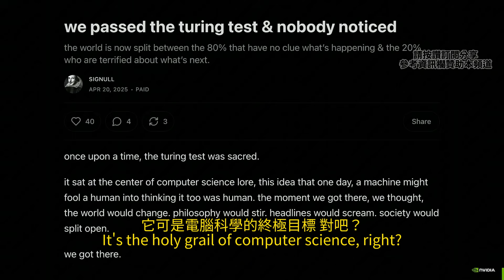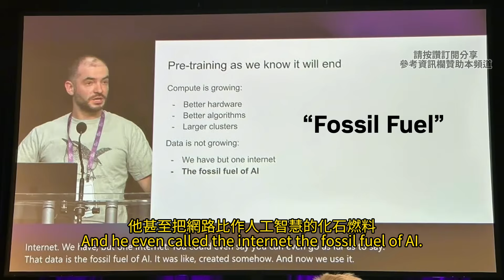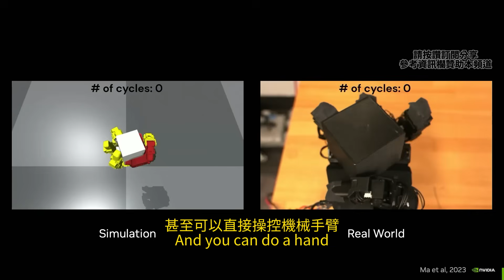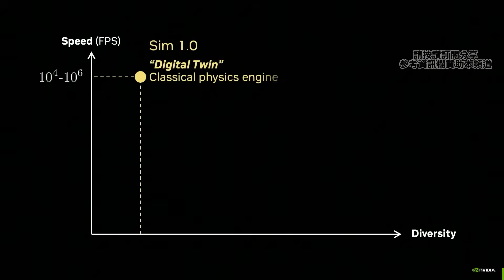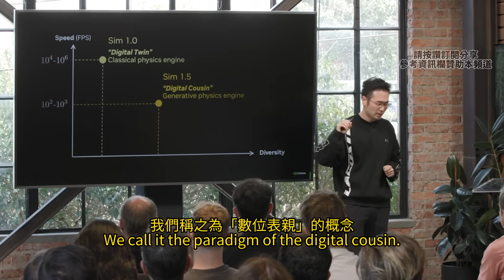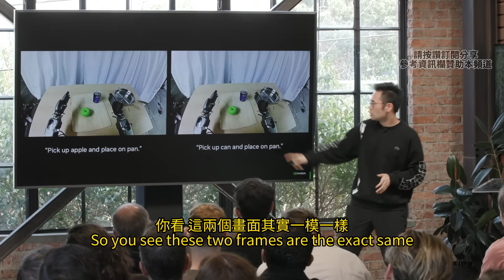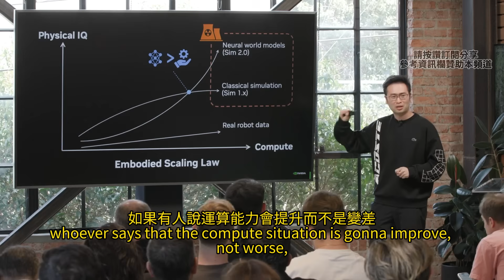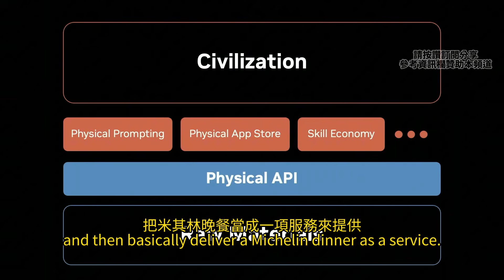NVIDIA 的「物理圖靈測試」，用 AI 生成影片訓練機器人？它們很快就能夠為你打掃煮飯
在 AI 領域，我們常聽說圖靈測試（Turing Test）是衡量機器能否展現與人類無異對話能力的里程碑。如今，大型語言模型（LLM）似乎已悄悄地通過了這個測試，但大家對其突破已習以為常，甚至會因為語音助理慢了幾秒或程式碼沒被完全除錯而抱怨連連。 NVIDIA AI 研究總監、身為廣受矚目人形機器人專家 Jim Fan 指出，當前業界對 LLM 的驚人進步視為「只是又一個平常的星期二」（just yet another Tuesday），這反映了我們對文字世界 AI 的標準已大幅提高。

然而，當我們將目光轉向現實世界，讓機器人進行物理操作時，會發現挑戰巨大得多。 Jim Fan 在演講中提出了一個引人深思的概念：「物理圖靈測試 (Physical Turing Test)」。這個測試的想像情境是：如果你回家後，看到雜亂的房間被整理得乾淨俐落，甚至還準備了一頓浪漫的燭光晚餐，而你無法分辨這是由真人還是機器人完成的，那代表這個機器人通過了物理圖靈測試。
但現實呢？看看那些連站起來都困難的人形機器人，或是嘗試為主人做早餐卻搞得一團亂的機器手臂（雖然辨識出牛奶值得給 A-，但湯匙餵食的確是 VIP 等級的體驗），我們離「物理圖靈測試」還差得很遠。

實體 AI 的最大瓶頸：資料飢渴症

為什麼物理圖靈測試如此困難？ Jim Fan 點出了核心問題：資料。LLM 研究人員抱怨網際網路資料快被用完，稱其為 AI 的「化石燃料」。但對機器人學家來說，我們甚至連這種「化石燃料」都沒有。真實世界的機器人資料——例如關節的精確控制訊號、連續的運動軌跡——是無法從網路上抓取的。這些資料必須透過昂貴且耗時的「遙控操作」（teleoperation）方式收集，也就是由真人穿戴感應裝置來遠端控制機器人，手把手地教它完成任務（例如從烤麵包機拿出麵包再淋上蜂蜜）。

這種方式極度沒效率，Jim Fan 將其比喻為燃燒「人類燃料」(human fuel)，比化石燃料還稀缺，每天每個機器人頂多運作 24 小時，而且真人會累，機器人更容易壞。這嚴重限制了機器人學習的多樣性和規模，形成了一個巨大的資料瓶頸。

模擬世界的核能：突破資料荒的救星

要突破這個瓶頸，唯一的出路是「模擬 (Simulation)」，找到機器人學的「核能」。Jim Fan 介紹了NVIDIA為此推進的三階段模擬策略：

模擬 1.0：數位分身 (Digital Twin)

概念：在虛擬世界中建立機器人和環境的一對一精確拷貝。

方法：利用高效能的向量化物理引擎，可以在單一 GPU 上模擬上萬個環境，速度比現實世界快上萬倍。結合「領域隨機化 (Domain Randomization)」技術，在模擬時隨機改變重力、摩擦力、物體重量等參數，迫使 AI 在各種條件下都能執行任務。

優勢：極快的訓練速度。訓練出的模型可以直接零次轉移 (zero-shot) 到真實世界機器人上，無需微調。例如，訓練機械手在模擬中轉筆，訓練機器狗在球上平衡，訓練人形機器人行走（10 年訓練量在 2 小時模擬完成）。一個僅有 150 萬參數的神經網路就足以捕捉人形機器人全身平衡和敏捷動作的複雜控制。

限制：數位分身需要人工精確建模，建立複雜環境耗時費力，模擬的多樣性仍然受限於人工設定的範圍。

模擬 2.0：數位表親 (Digital Cousin)

概念：開始在模擬中引入生成式 AI。雖然不像數位分身那樣是精確拷貝，但能產生足夠多樣的環境和場景，「像數位分身的表親」。

方法：利用 3D 生成模型生成場景中的各種物品（如家具），使用擴散模型（Diffusion Model）生成紋理貼圖，利用 LLM 根據文字提示生成場景佈局的 XML 檔案。 NVIDIA 的 Robocasa 框架就是例子，可以生成大規模、包含日常任務的模擬場景，除了機器人本身，其他幾乎都是生成的。

優勢：顯著增加了環境和任務的多樣性。可以在模擬中進行遙控操作，然後將軌跡變異、擴展到更多生成的環境中，實現 N (環境數) * N (動作變異數) 的資料乘法爆炸。雖然畫面真實度可能不及真實世界，但「足夠接近」。
限制：相較於 1.0，運行速度可能較慢，仍部分依賴傳統渲染管線。

模擬 3.0 (世界模型 / 擴散模型)：數位遊牧者 (Digital Nomad)

概念：直接利用生成式模型（特別是影片擴散模型）來模擬物理世界的互動，擺脫對傳統物理引擎的依賴。

方法：以大量真實世界影片（數百萬段網路影片）訓練影片擴散模型，使其學會模擬各種複雜的物理現象（如流體、軟體變形）。 NVIDIA 的研究表明，只需用真實機器人實驗室收集的少量領域特定資料微調通用的影片生成模型，就能讓模型學會模擬機器人的精確互動。

優勢：極致的多樣性。影片擴散模型能模擬任何它在訓練資料中「看過」或「想像」的互動，不受傳統物理引擎的限制（例如模擬機器人彈烏克麗麗，即便硬體不支援，模型也能「畫」出來）。這就像讓機器人漫遊在影片模型的「夢境空間」（dream space）——一個壓縮了海量網路影片的多元宇宙，實現「萬物、處處、一時」(Everything Everywhere All at Once) 的互動學習。僅僅一年時間，影片生成模型在物理真實度上（例如變形麵條）的進步，就超越了傳統圖學 30 年的發展。

速度：目前運行可能較慢，但具備隨算力呈指數級成長的巨大潛力。

具身縮放定律與 GR00T N1

Jim Fan 總結，傳統模擬（1.0）的速度快但受限於多樣性，而生成式模擬（2.0/3.0）雖可能起步慢但能隨算力呈指數級擴展其多樣性。這兩種模擬方式的結合，將是為下一代機器人系統提供龐大訓練資料的「核能」。這也意味著，對 AI 算力的需求只會越來越大，那些認為算力問題會迎刃而解的人需要再三思考。

藉由這些模擬技術產生的海量資料，NVIDIA 開發了「視覺語言行動模型 (Vision Language Action Model, VLA)」，能接收圖像和語言指令，並直接輸出機器人的運動控制訊號。今年 GTC 大會上黃仁勳發表的 GR00T N1 模型就是一個實例，它能在真實世界執行抓取香檳、工廠零件甚至多機器人協調等任務。 GR00T N1 已開源，NVIDIA 也計劃將未來的模型開源，以普及「實體 AI」。

物理 API：通往新世界的入口

實體 AI 的最終目標，是實現「物理 API (Physical API)」。想像一下，就像 LLM API 讓軟體能夠操作數位世界的位元 (bits) 一樣，物理 API 將賦予軟體操作現實世界的原子 (atoms) 的能力。透過這個 API，你可以讓軟體直接控制物理致動器，改變物理世界的狀態。

這將催生全新的經濟模式和應用場景：

物理提示 (Physical Prompting)：不再只用文字，而是結合視覺和語言等方式更直觀地教導和指示機器人。

物理應用商店和技能經濟 (Physical App Store & Skill Economy)：米其林大廚不必親自下廚，他可以「教導」機器人他的獨家烹飪技巧，並將這個技能作為服務販售，讓任何擁有機器人的家庭都能享受到米其林級的晚餐。

Jim Fan 引用黃仁勳的話再次強調，未來「每一個會移動的東西都將是自主的」。總有一天，你回家會看到乾淨的沙發和燭光晚餐，伴侶對你微笑而不是責備你沒做家事——而那一天，我們通過物理圖靈測試的時刻，很可能就像 LLM 通過圖靈測試一樣，在世人眼中「只是又一個星期二」。這正是驅動 Jim Fan 和團隊每天努力的動力。